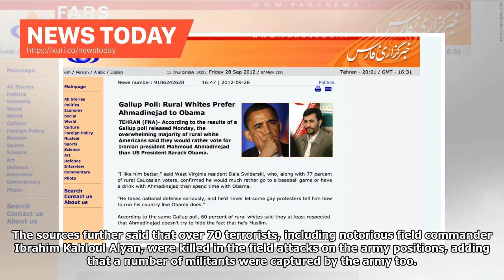News Today - Farsnews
Al-Nusra Utilizing Turkish Military Vehicles in Battle against Syrian Army in IdlibTEHRAN (FNA)- A field commander reported on Saturday that the Al-Nusra Front (Tahrir al-Sham Hayat or the Levant Liberation Board) has been utilizing Turkish military equipment and vehicles in the recent attacks on the Syrian Army troops in Southeastern Idlib. The military commander said that the Syrian army men seized a number of Turkish military vehicles after repelling heavy offensives of the Al-Nusra and the ...